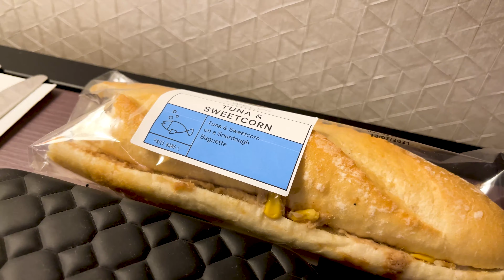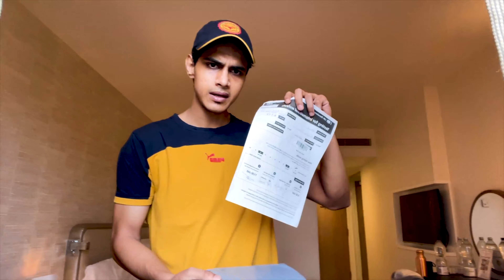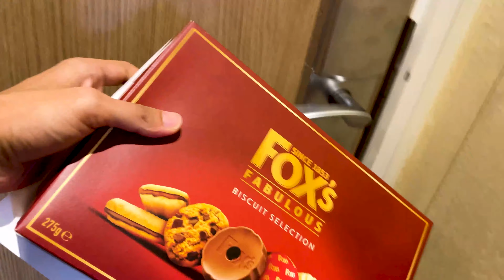Hotel Quarantine UK - Covid Test | Part 2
To,
Dear Viewers

Thank you for all the love and support, here's me sharing how it really feels during Hotel Quarantine, trying to keep it real. Sure, everything's happening and wonderful but there's also this inevitable void, that pops up every now and then. I am happy and glad to have this YouTube Channel, to have you all by my side, keep the love coming.

take care. Love and Peace, TATAAAA.

yours ever loving,
Niraj Pitale

Hotel Quarantine for 10 days in UK
How to take Covid test during Hotel Quarantine
India to UK
Mumbai to London
Best hotels in London UK
International Student
Life of an International Student
MBA in Finance
Master's in UK